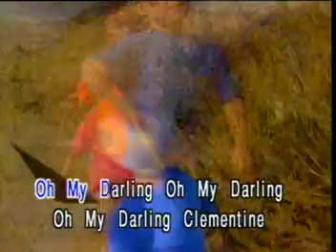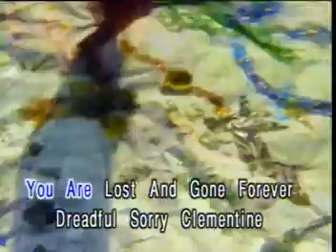[U-BEST] 17. Clementine | Top Hits Children's Songs vol. 2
Top Hits Children's Songs

Produced By: U-BEST USA Corporation / Jient Ya Trading Co Ltd
Manufactured and Exclusively Distributed by: ABC-RRTV Sound Recording Studio, Inc. Philippines